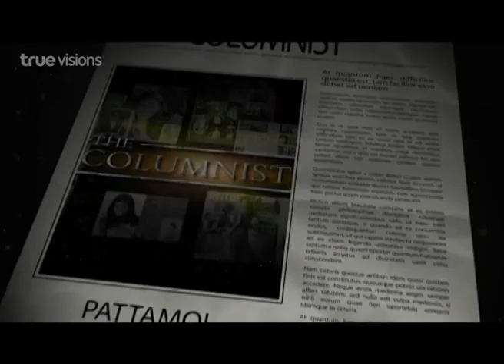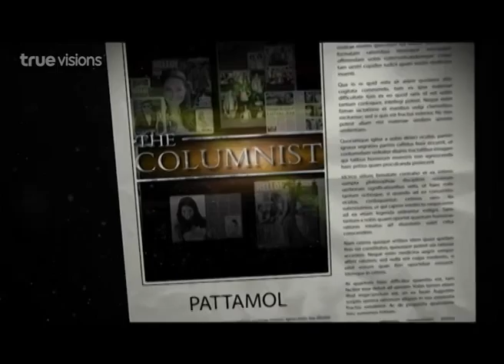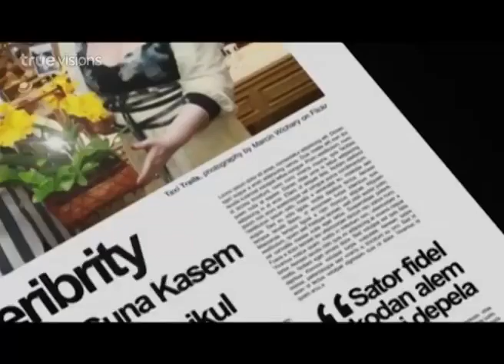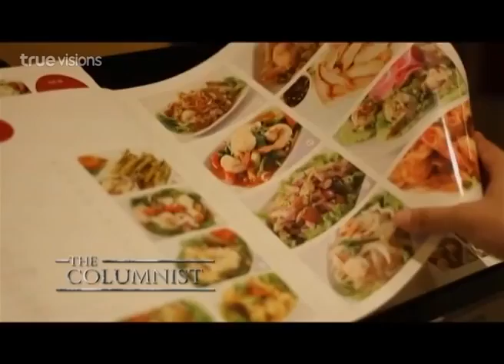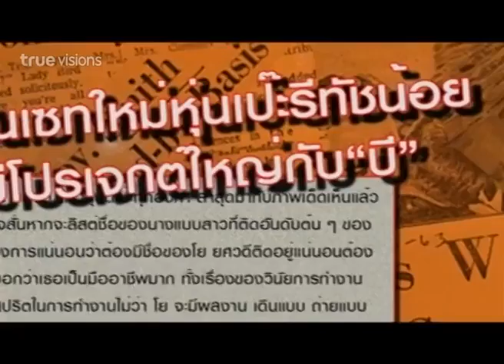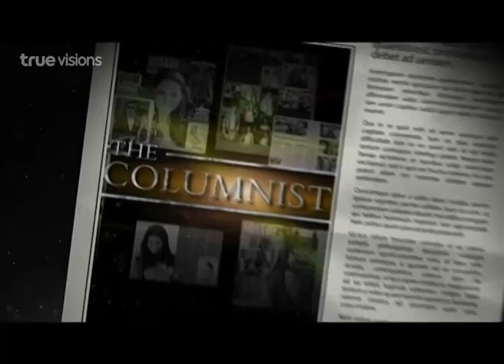The Columnist ตอน 07 (2/2)